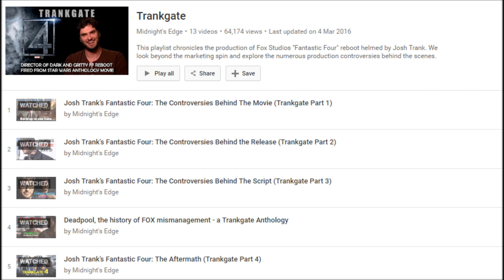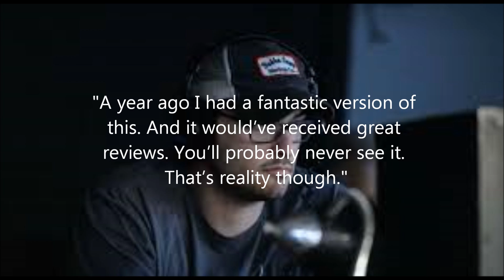Perspective 577: Will Josh Trank return?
What it says on the tin, I think there is a possibility he could return but also very unlikely to do so.